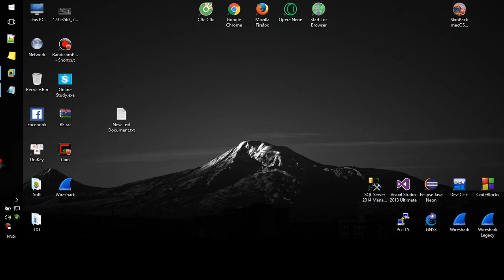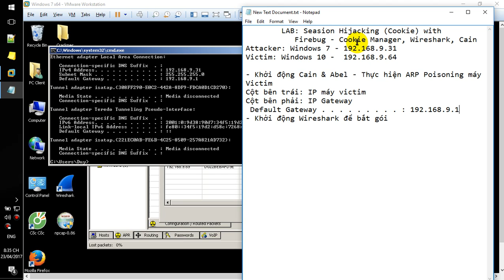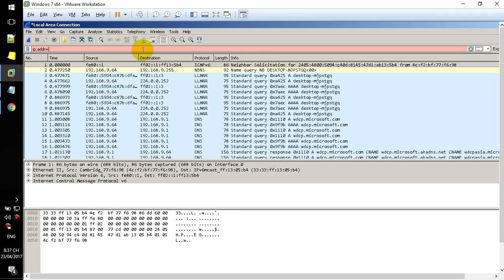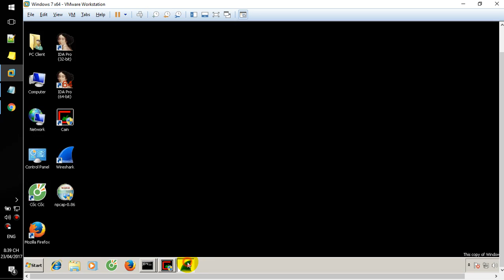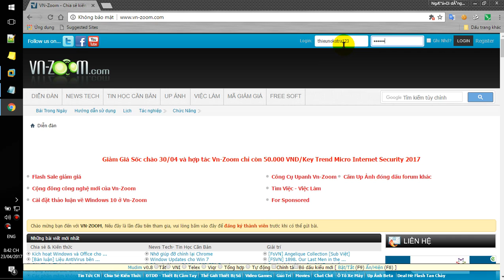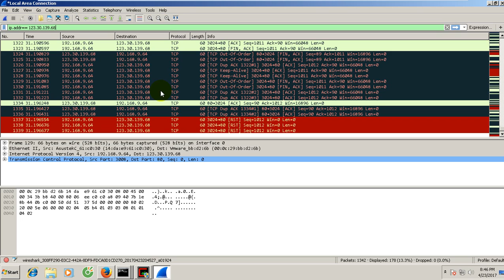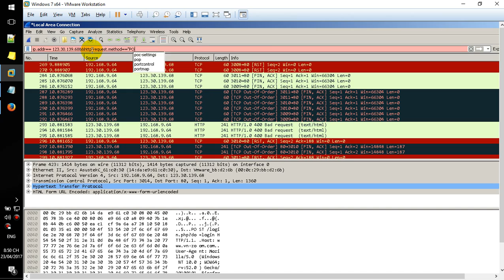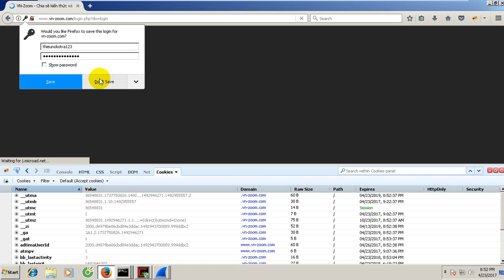Anonymous Scanning - Session Hijacking & Cookie Stealing